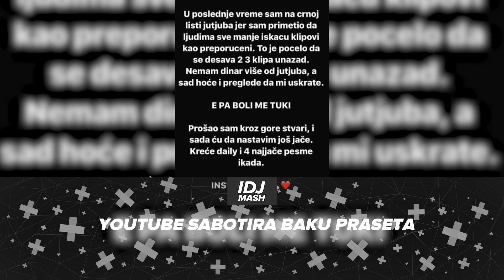MC STOJAN I TEODORA SNIMAJU DUET? | IDJMASH | S01 E346 | 02.09.2020 | IDJTV